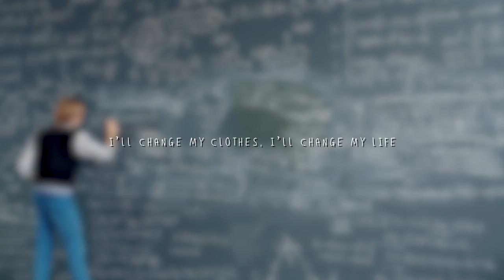John Michael Howell - Cool Kid [OFFICIAL LYRIC VID]